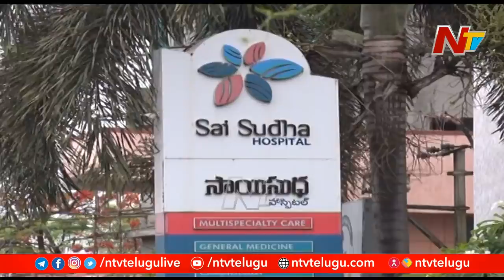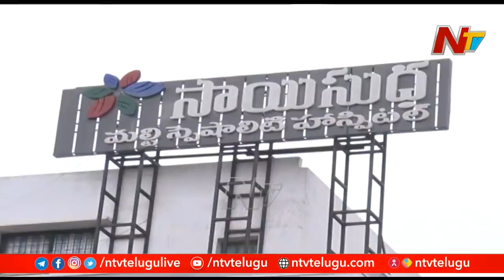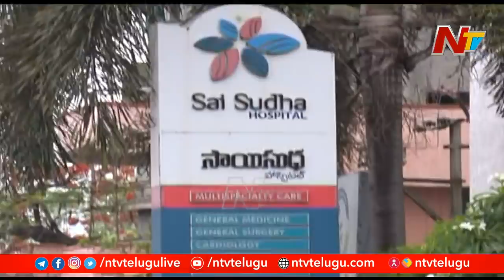Criminal Case Booked against Kakinada Dr Vadrevu Ravi for Charging Hefty Fees to Treat COVID | Ntv